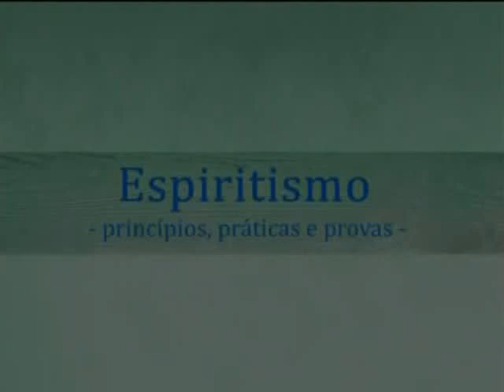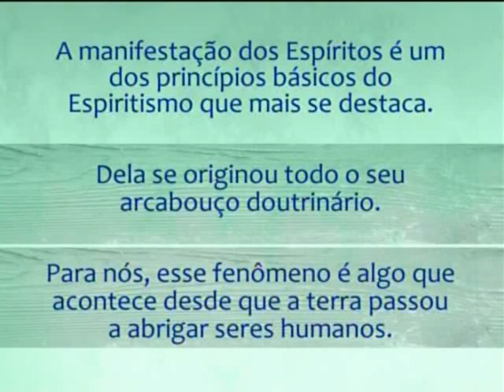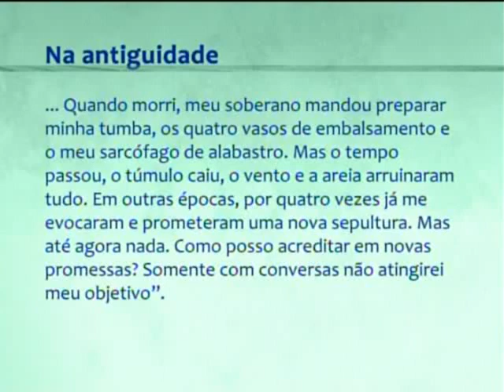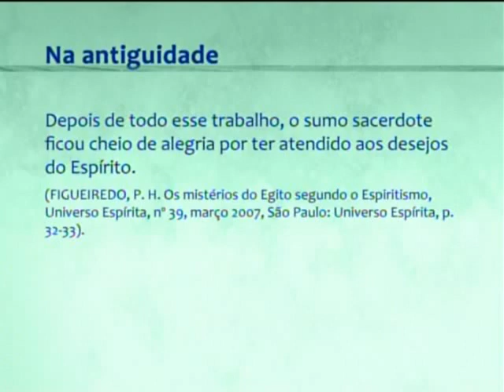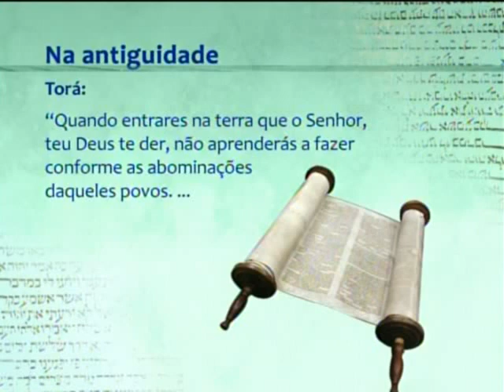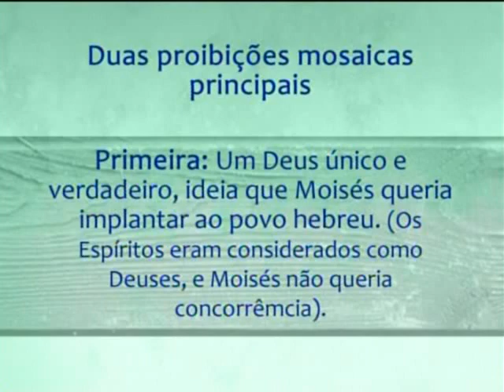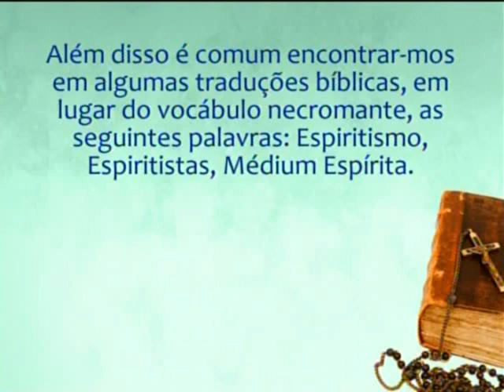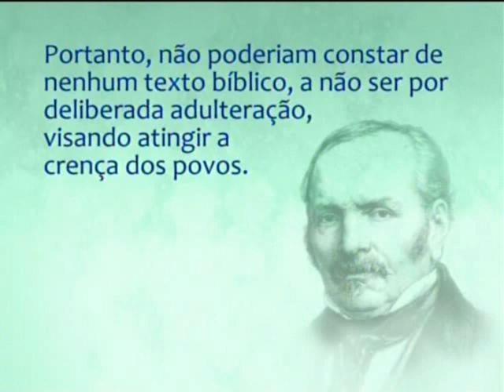Espiritismo - Princípios, Praticas e Provas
Espiritismo - Princípios, Praticas e Provas, sua origem,